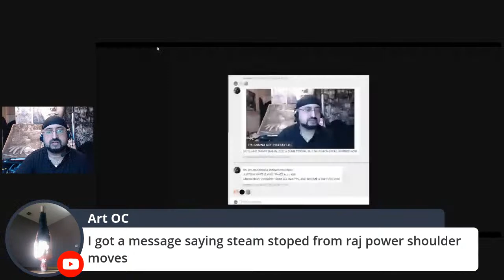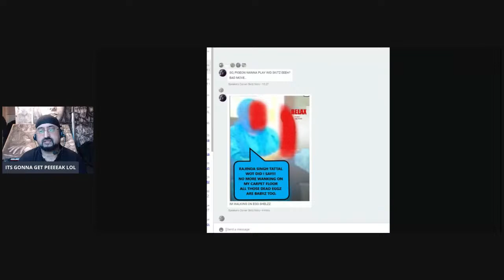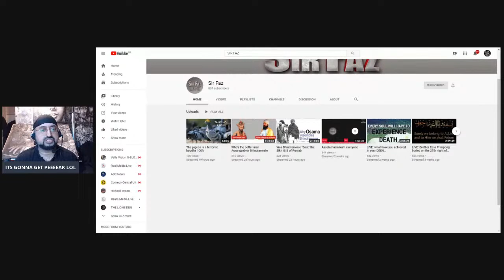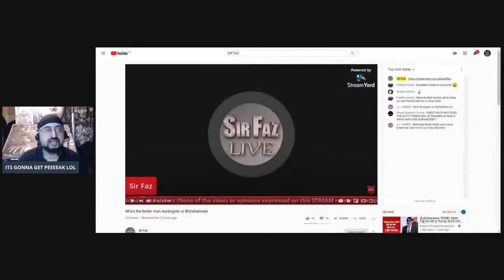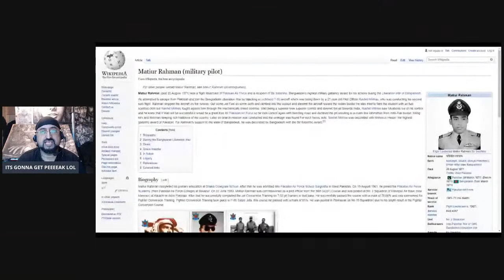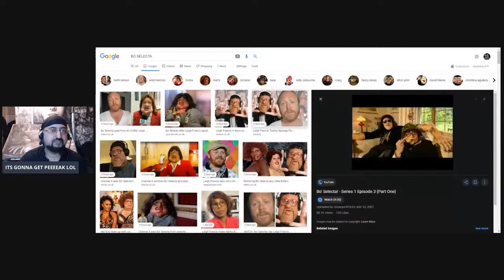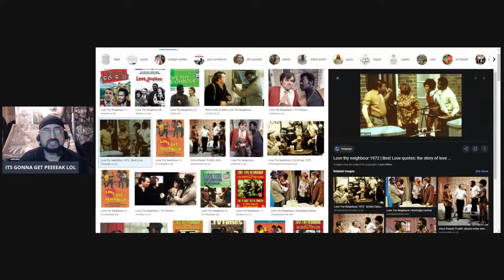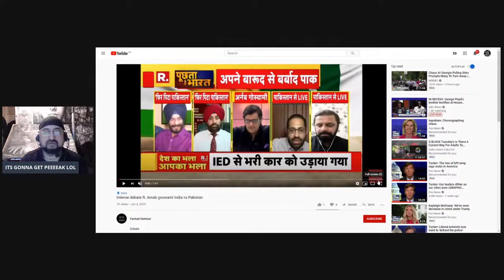FOGA FAZ CALLS 'BANGLADESH NATIONAL HERO' 'MATIUR RAHMAN' A TRAITOR